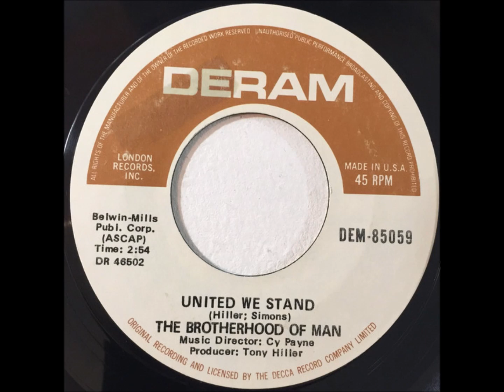United We Stand The Brotherhood Of Man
"United We Stand" is a song written by Tony Hiller and Peter Simons (writer's pseudonym for group member Johnny Goodison). It was first released in 1970 by the Brotherhood of Man in their original, pre-Eurovision line-up, consisting of Goodison, Tony Burrows, Roger Greenaway, Sue Glover and Sunny Leslie. It became the band's first hit, peaking at #13 in the U.S., #9 in Canada, and #10 in the U.K. The song spent 15 weeks on the charts, and is ranked as the 64th biggest U.S. hit of 1970. It also reached #8 in Australia.
Reg Dwight, who would later become famous as Elton John, was an office boy at Mills Music, a Denmark Street music publishing house where Hiller worked. Hiller knew he could sing and had him record the original demo for "United We Stand."
The song was later included on an album of the same name and was followed by another hit "Where are You Going to My Love".
Billboard gave the song a favourable review on 14 March 1970 calling it a "strong production" and (correctly) predicting it would become a top 20 hit on the Billboard Hot 100.
Songwriter and producer Tony Hiller formed The Brotherhood of Man in 1969 from a selection of session-singers and songwriters. Originally a five-member group (although they became a quartet soon after), they began recording and writing together with the resultant first single "Love One Another" being released late in the year. The single failed to chart anywhere, but early in 1970, the second single "United We Stand" became a major hit worldwide. Encouraged by this, the group, with Hiller as producer, began putting together an album. Along with a third single, the hit "Where are You Going to My Love", United We Stand was released. Despite the last two singles charting in the UK, the album met with little British success when it was released in August.[4] In the US (released two months earlier), the album reached a peak of #168, spending eight weeks on the Billboard Hot 200.

The style of songs on this album was very much of its time, with an overall optimistic slant to the lyrics and sound – later reviewers commenting on its "hippy vibe". Many of the tracks from this album were later released on a compilation CD also titled United We Stand in 1998. In February 2008, the album with its original track listing order and cover was released on CD for the first time. Added to this however were 13 bonus tracks, giving it the feel of a compilation. Some of these bonus tracks were actually by the group's female members as the duo Sue and Sunny.